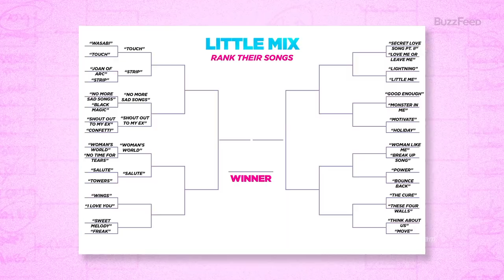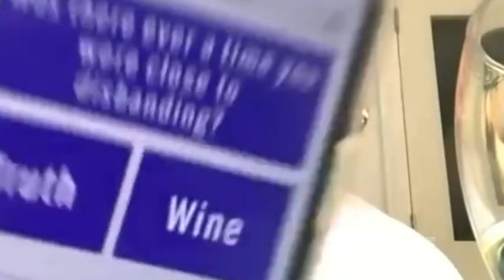little mix's confetti era in a nutshell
i'm back!

one: the line between lm5, confetti, and between us is kinda fuzzy, so i just classified the confetti era as being from the beginning of lockdown to right before love sweet love. a lot of the later interviews (in person ones) are copyrighted so i apologize for the majority of this being from livestreams/zoom!

two: before i get any comments about jesy, yes i included her in this video. she was part of most of the confetti era, so i'm not going to crop her out. that goes for future videos too. unless it's a specific ot3 or between us era video, i'm not going to go out of my way to crop jesy. she was present for most of the ten years, so she's going to be present for those videos

side note: so sorry for being gone for so long, lots of stuff in my personal life has happened and i'm slowly trying to get more consistent on here (as well as insta and tik tok)

that's all!

welcome!

i edit artists, tv shows, and movies i like!

artists i edit: little mix
tv shows i edit: brooklyn nine nine, chicago fire, macgyver, new girl, on my block, young and hungry
movies i edit: harry potter

check out mine and @doesitmatter’s podcast “confessions of a stan: mixer edition!”